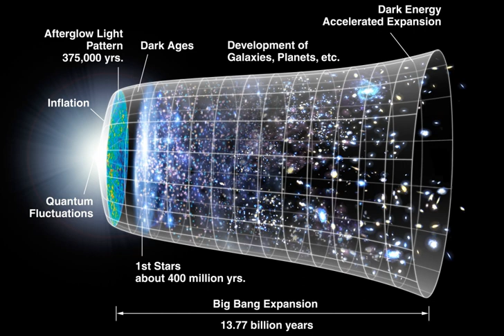General science | Wikipedia audio article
00:02:25 1 History
00:03:52 1.1 Early cultures
00:05:01 1.2 Classical antiquity
00:10:22 1.3 Medieval science
00:15:49 1.4 Renaissance and early modern science
00:19:59 1.5 Age of Enlightenment
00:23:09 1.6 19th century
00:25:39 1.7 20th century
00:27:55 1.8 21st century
00:28:48 2 Branches of science
00:29:33 2.1 Natural science
00:30:53 2.2 Social science
00:32:14 2.3 Formal science
00:33:25 3 Scientific research
00:34:41 3.1 Scientific method
00:37:41 3.1.1 Role of mathematics
00:38:41 3.1.2 Verifiability
00:39:12 3.2 Philosophy of science
00:45:04 3.2.1 Certainty and science
00:48:12 3.2.2 Fringe science, pseudoscience, and junk science
00:49:33 3.3 Scientific literature
00:51:34 3.4 Practical impacts
00:51:48 4 Scientific community
00:52:06 4.1 Scientists
00:53:18 4.1.1 Women in science
00:55:46 4.2 Learned societies
00:57:45 5 Science and the public
00:57:54 5.1 Science policy
01:00:13 5.1.1 Funding of science
01:01:56 5.2 Public awareness of science
01:02:37 5.3 Science journalism
01:03:17 5.4 Politicization of science
01:04:25 6 See also

- Socrates

SUMMARY
Science (from the Latin word scientia, meaning "knowledge") is a systematic enterprise that builds and organizes knowledge in the form of testable explanations and predictions about the universe.The earliest roots of science can be traced to Ancient Egypt and Mesopotamia in around 3500 to 3000 BCE. Their contributions to mathematics, astronomy, and medicine entered and shaped Greek natural philosophy of classical antiquity, whereby formal attempts were made to explain events of the physical world based on natural causes. After the fall of the Western Roman Empire, knowledge of Greek conceptions of the world deteriorated in Western Europe during the early centuries (400 to 1000 CE) of the Middle Ages but was preserved in the Muslim world during the Islamic Golden Age. The recovery and assimilation of Greek works and Islamic inquiries into Western Europe from the 10th to 13th century revived natural philosophy, which was later transformed by the Scientific Revolution that began in the 16th century as new ideas and discoveries departed from previous Greek conceptions and traditions. The scientific method soon played a greater role in knowledge creation and it was not until the 19th century that many of the institutional and professional features of science began to take shape.Modern science is typically divided into three major branches that consist of the natural sciences (e.g., biology, chemistry, and physics), which study nature in the broadest sense; the social sciences (e.g., economics, psychology, and sociology), which study individuals and societies; and the formal sciences (e.g., logic, mathematics, and theoretical computer science), which study abstract concepts. There is disagreement, however, on whether the formal sciences actually constitute a science as they do not rely on empirical evidence. Disciplines that utilize existing scientific knowledge for practical purposes, such as engineering and medicine, are described as applied sciences.Science is based on research, which is commonly conducted in academic and research institutions as well as in government agencies and companies. The practical impact of scientific research has led to the emergence of science policies that seek to influence the scientific enterprise by prioritizing the development of commercial products, armaments, health care, and environmental protection.